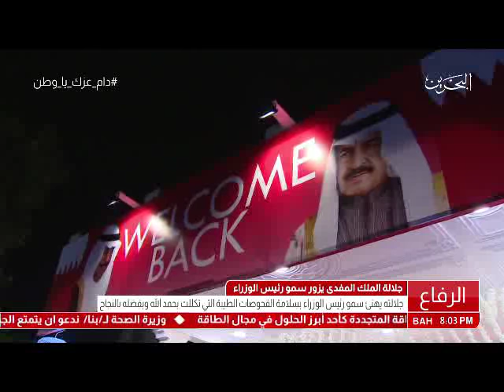البحرين : عاهل البلاد المفدى يرافقه سمو ولي العهد يقومان بزيارة الى سمو رئيس الوزراء لتهنئة سموه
الوصف

عاهل البلاد المفدى يرافقه سمو ولي العهد يقومان بزيارة الى سمو رئيس الوزراء لتهنئة سموه